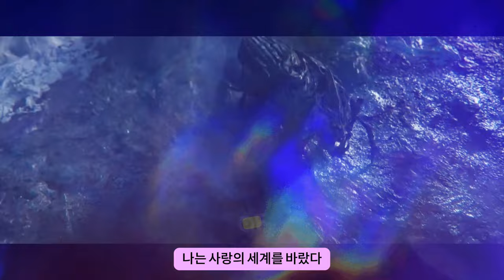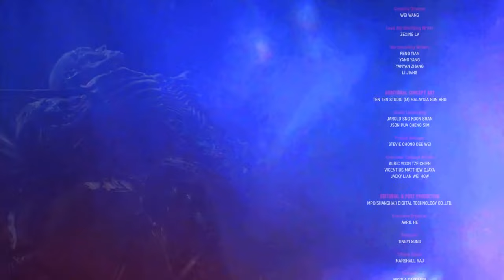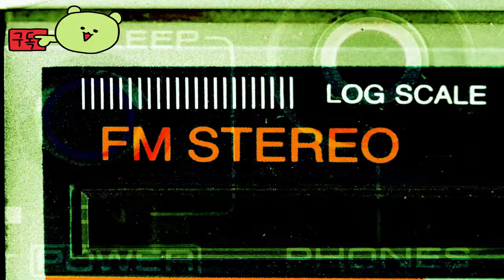아스트로펄스:환생 ( Astropulse: Reincarnation ) SF 3인칭 슈팅 게임 공식 영상 TOLD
💎Game release date : 출시 미정

아스트로펄스:환생
Astropulse:Reincarnation

🕹️Game content
세련된 싱글 플레이어, SF 3인칭 슈팅 게임입니다. 이 게임은 전쟁에 휩싸인 미래 지구를 배경으로 하며, 더 큰 트랜스미디어 유니버스의 일부로 구상되었습니다.  “Astropulse는 우주에서 발견된 신비한 에너지인 Astropulse가 2억 5천만 년 전 운석을 통해 지구에 도착한 후 발생한 이야기입니다. 이 힘은 지구의 생물 진화를 극적으로 변화시켰으며 결국 인류 문명을 재구성하는 글로벌 재앙을 일으켰습니다. 이 분열된 세계에서 새로운 종과 문명이 등장하며, 초자연적인 존재들과의 생존을 위한 복잡한 싸움이 벌어집니다. 이 포스트-아포칼립스적인 세계에서 젊은 남자와 그의 충성스러운 동료들은 seemingly inescapable tragic destiny를 뛰어넘기 위한 모험을 떠납니다.”

⚡Game Developer
  Imagendary Studios